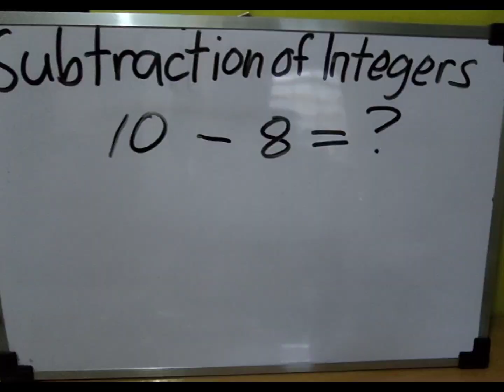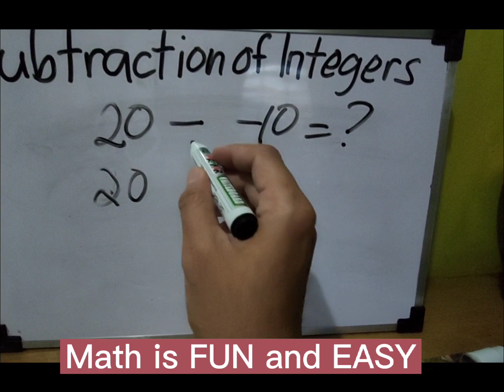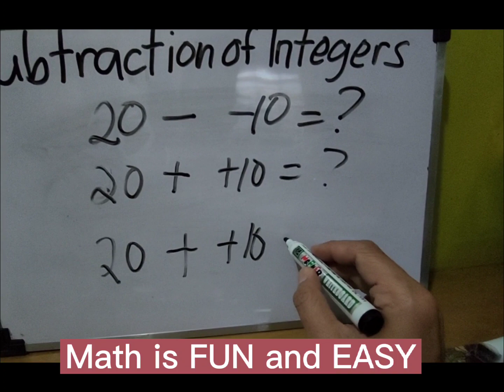Quick Tutorial Subtraction of Integers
Quick Tutorial